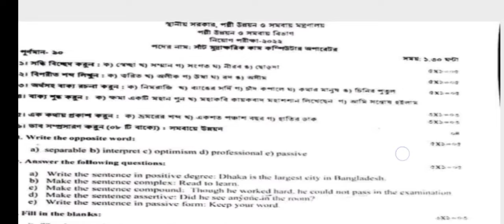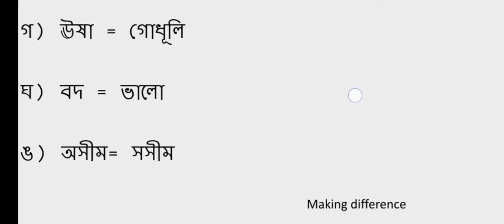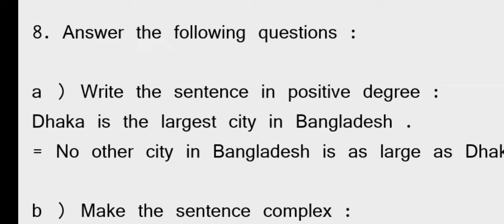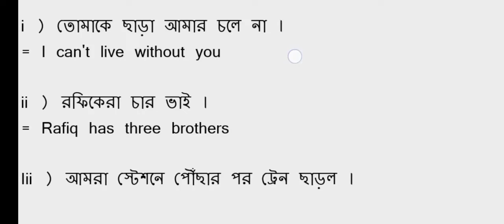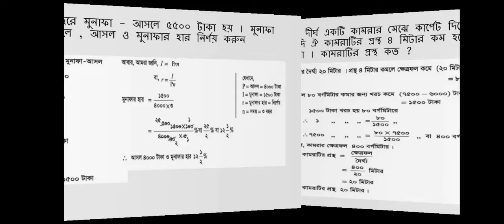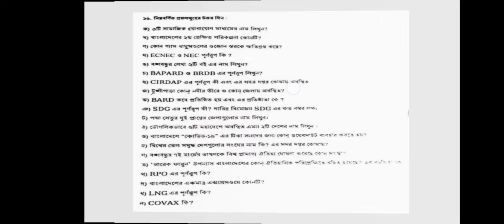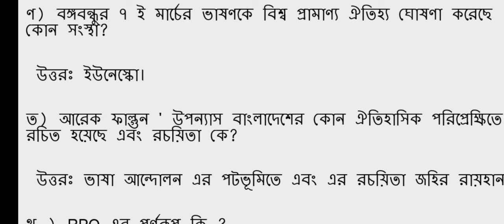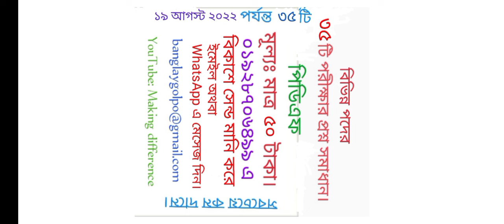Rdcd sat mudrakhorik cum computer questions solution. পল্লী উন্নয়ন ও সমবায় মন্ত্রণালয়ের প্রশ্নউত্তর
এই ভিডিওতে আপনারা দেখবেন স্থানীয় সরকার , পল্লী উন্নয়ন ও সমবায় মন্ত্রণালয় পল্লী উন্নয়ন ও সমবায় বিভাগ এর সাঁট মুদ্রাক্ষরিক কাম কম্পিউটার অপারেটর পদের প্রশ্নের সমাধান  ।

 In This video You Will see the question solution of sat mudrakhorik cum computer mudrakhorik of rdcd